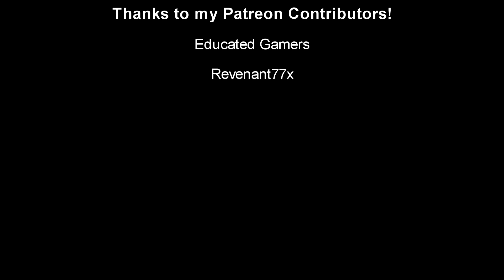"Top" 5 'Meh' Kickstarter Board Games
I've said it before, and will again - Kickstarter has drastically changed the face of gaming. I've backed a number of campaigns through the years, always trying to be careful to get something good. I've talked about games I've loved and loathed, now it's time for the ones that are kinda. 'eh'!

It's always preferable to get and play good games, maybe save for ones that are so horrid they must be experienced to be believed.  There's a lot of ways to figure out whether a game is good or bad before you play it - check reviews, read the box/rules ahead of time, etc.  Kickstarter creates an issue here - any reviews/how-to's are much more likely to be heavily biased, there isn't a guarantee regarding what the game'll look like/final component structures, or it may simply not be what you were expecting.  Previously, I've posted videos on my most and least favorite kickstarters that I've backed.  Today is for the middle road - those games that are pretty decent, but which let me down a bit in one way or another.

As always, I need to know what YOU all think and have to say about these.  What're your most "meh" KS games that you've gotten, and why?  What do you think about my picks?

Number 5
Number 4
Number 3
Number 2